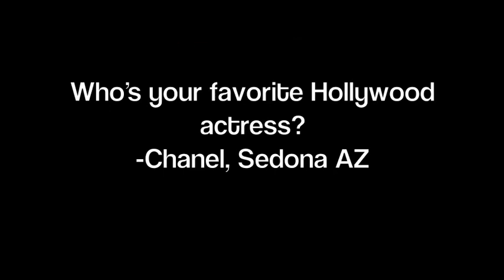STC TV! episode 2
"Zombies Ate Our Guitarist"